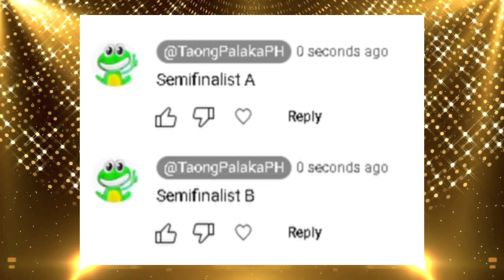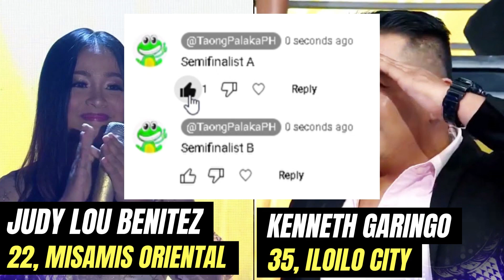EPISODE 3: Judy Lou Benitez vs Kenneth Garingo | TAWAG NG TAUMBAYAN - ROUND 1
"LIKE" THE COMMENT WITH THE NAME OF YOUR CHOSEN SINGER.
TAWAG NG TAUMBAYAN Episode 3 - Tawag ng Tanghalan Quarter Semifinalist People's Choice Battle

Semifinalists:
Yen Victoria, 15 Years Old from Bulacan
Jhennie Fe Ochavillo, 18 Years Old from Bacoor Cavite
Rachelle Cardenas, 34 Years Old from Caloocan City
Vensor Domasig, 23 Years Old from Northern Samar
Judy Lou Benitez, 22 Years Old from Misamis Oriental
RG Mia, 34 Years Old from Caloocan City
Kenneth Garingo, 35 Years Old from Iloilo City
John Padua, 22 Years Old from Negros Occidental

Have a nice day! GOD BLESS!